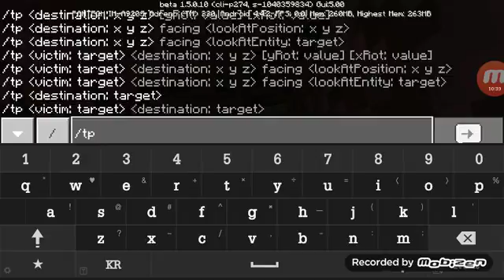Minecraft Funny Moments /w V Vindication